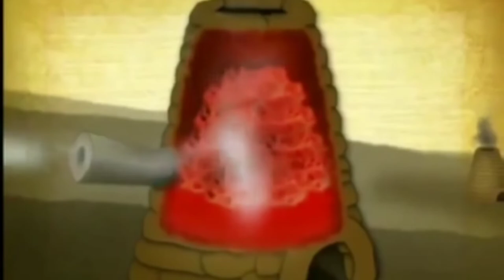India's legendary history of metal working!